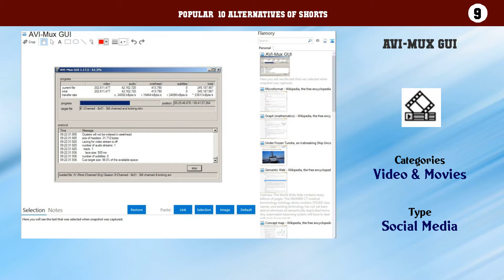Shorts | Top 16 Alternatives of Shorts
Popular  10 Alternatives of Shorts

10. VideoWave
9. AVI-Mux GUI
8. Simple Video Splitter
7. Weeny Free Video Cutter
6. Pixiko
5. Aimersoft Video Editor
4. CyberLink ActionDirector
3. Free Video Cutter
2. Boilsoft Video Cutter
1. Bandicut Video Cutter